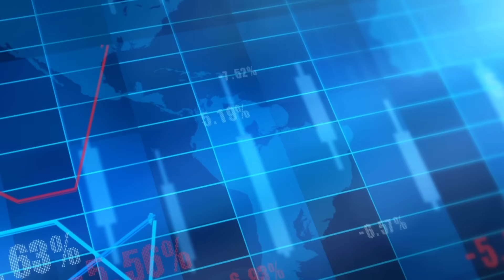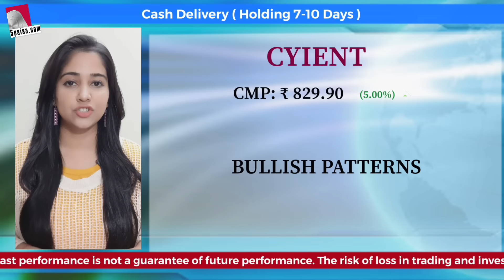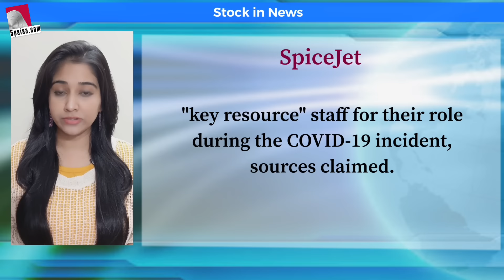Share Market Today - 5 Stocks to Buy | Sensex, Nifty Performance | Market Outlook | 5paisa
In this video, we spoke about Market Outlook & 5 Momentum Stocks for the Day: 08-June-2022

Suggested Videos